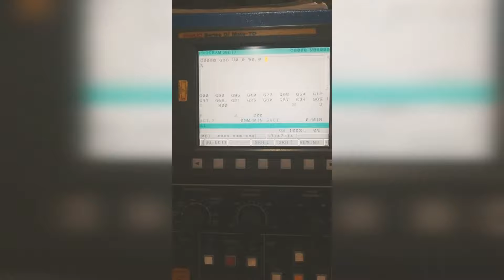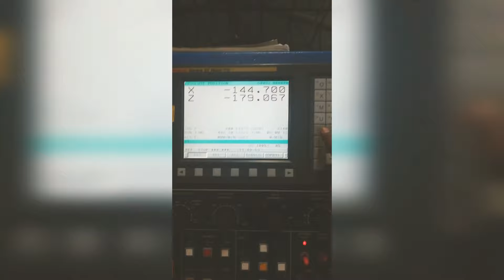CNC LATHE MACHIN HOME POSITION ( manually automatically) in telugu by santhosh reddy 2018